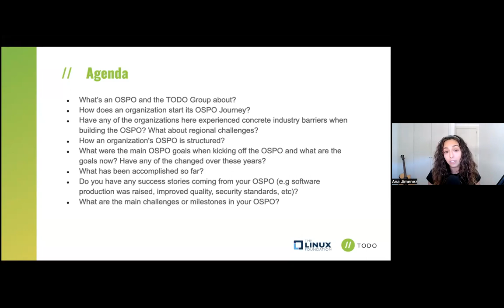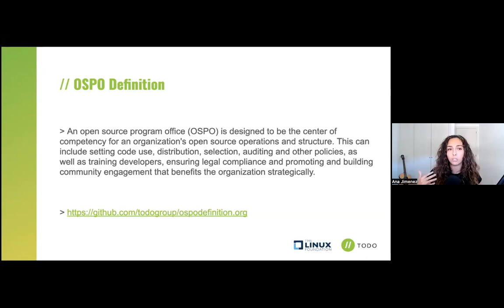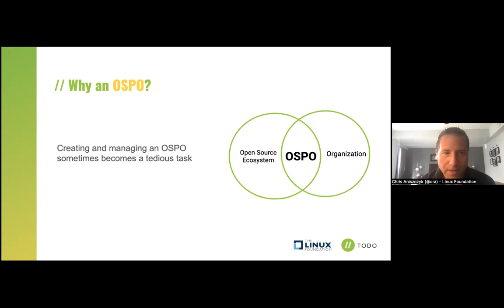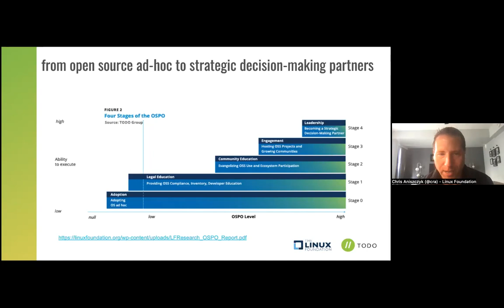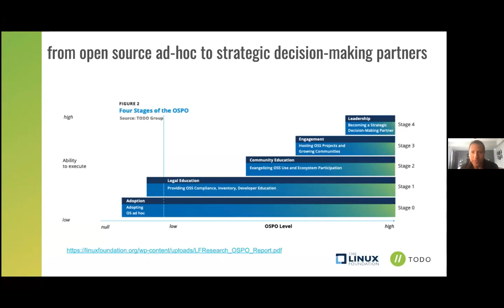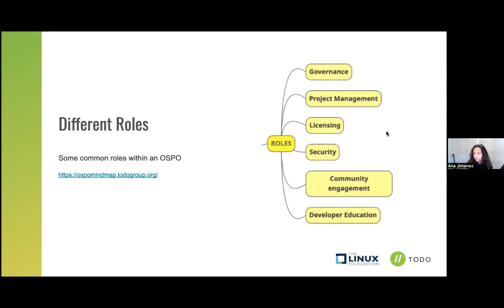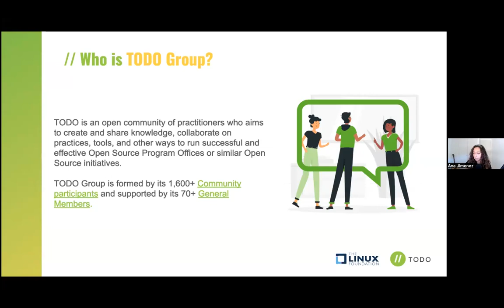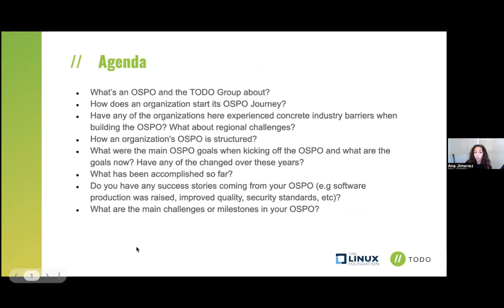Webinar: OSPOs in Action: Ways on How Organizations Drive Open Source Innovation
What does it take to establish an Open Source Program Office (OSPO)? This expert-led webinar provides a wealth of insight on the leadership and tools necessary to help implement an OSPO (or an open source initiative) within your organizations. Whether you’re from enterprise, academia, non-profit, or the public sector, you’ll come away with an understanding of OSPO opportunities which drive differentiation and risk mitigation.

You’ll hear from leaders from VMware, Comcast, Porsche, and Bloomberg to better understand the value of the OSPO, and where to get started.